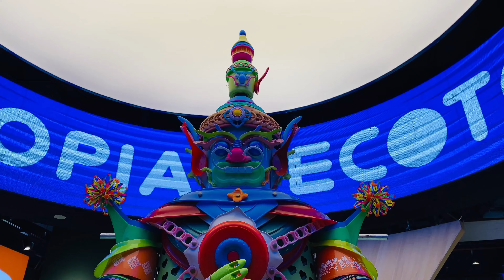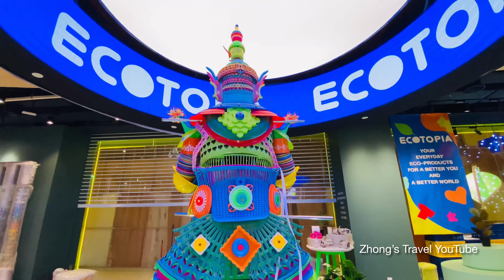[4K Walk] ‘SIAM PIWAT’ to open first stores outside Thailand in Pavilion Bukit Jalil (Malaysia)